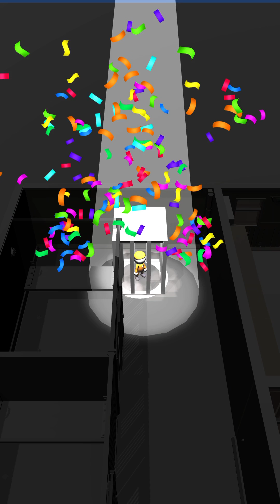Police Quest Gameplay Walkthrough Part 5 Level 113-143 (IOS/Android)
Get in to your car and enjoy feeling like a police officer!

Fun police experience with innovative mini games.

Get ready for new adventures!